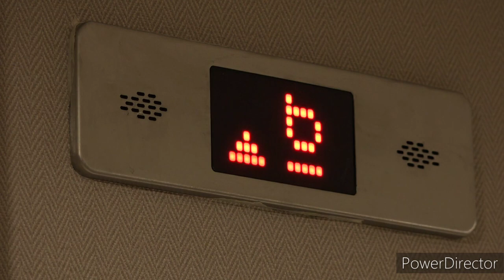SENZA SENSO by Marco Venneri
SENZA SENSO (Testo e musica di Marco Venneri)

Oggi scrivo un testo lo confesso senza ispirazione
Vada come vada una rima e sarà canzone
Ti ho parlato ormai di tutto dei miei sogni il bello e il brutto
Tutto è senza senso ma ci penso e va bene anche così
Uo o o o senza senso
Uo o o o o
Uo o o o rosso intenso
Odo ridere nei campi la raccolta pioggia e lampi
Mare grosso sale fino nel settantadue a Marino
Vino bianco e vino rosso quattro rane dentro al fosso
La minore Sol maggiore e si è rotto l’ascensore
Terzo piano col fiatone una pizza da Briatore
Banda e orchestra la ginestra mare piatto e la tempesta
Grazie a te che sei arrivato al finale strampalato
Senza senso però penso che c’è vita in ogni verso
Come in fondo all’universo c’è qualcosa di diverso
Tempo andato, tempo perso, non è nulla senza senso.